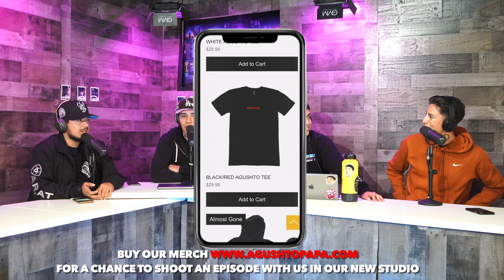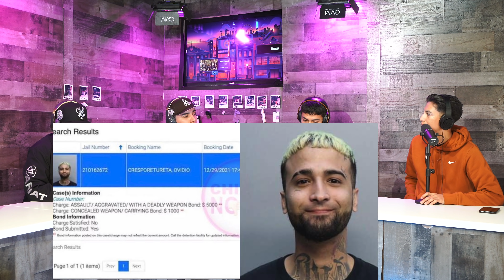OVI GOES TO JAIL, INFO ON JUNIOR H'S NEXT ALBUM, POLO GONZALEZ FT. IVAN CORNEJO - AGUSHTO PAPA EP.39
ovi goes to jail , ovi encarcelado , ovi claro que si , ovi Natanael Cano, grupo diez 4tro fuerza regida, fuerza regida grupo diez 4tro, sangre de Colima fuerza regida ft, grupo diez 4tro, grupo diez 4tro comando el diablo cover, takuache podcast, agushto papa podcast, Diego Dior, polo Gonzalez , polo Gonzalez ft Ivan cornejo, Ivan cornejo polo Gonzalez, del barrio hasta aquí vol.2, top fuerza regida, podcast, interview, junior h mi vida en un cigarro vol.2, Ivan cornejo esta dañada del amor, hay Cortez Ivan cornejo live Coca Cola fest, Ivan cornejo podcast,